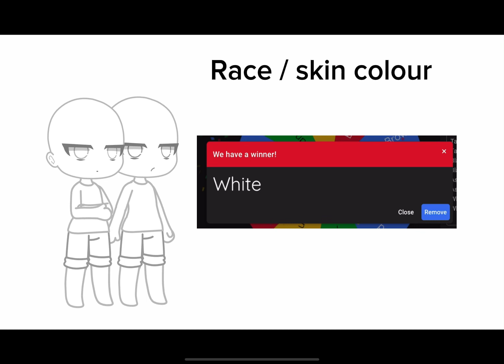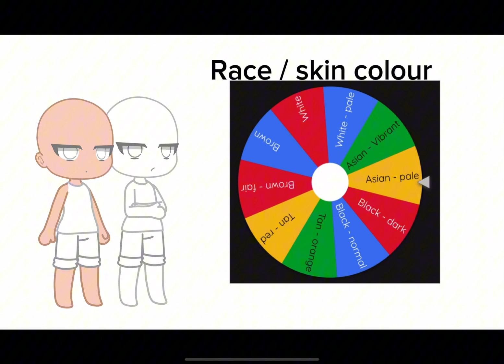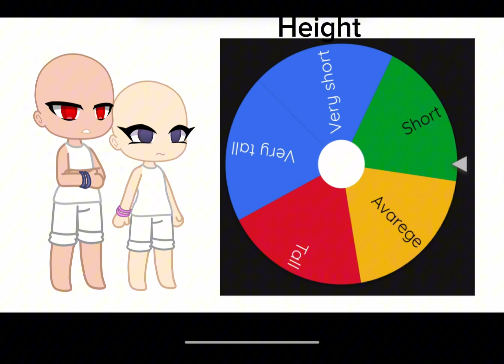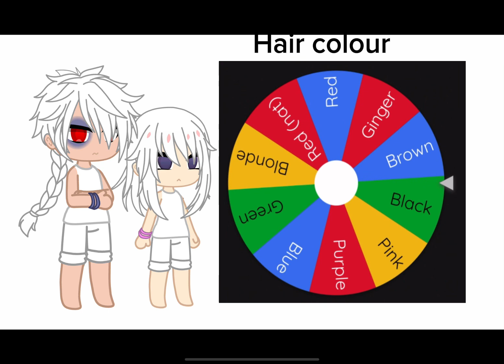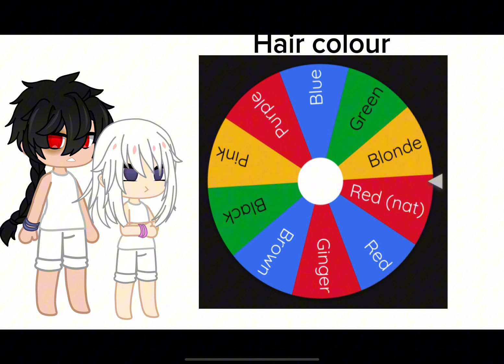Spin the wheel challenge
this is my first vid hope you like it

(I’m not used to this stuff so it may not be the best, but I’m working on it.)